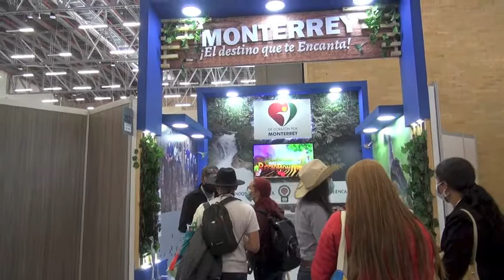EXPO 2020 DUBAI: INVITACION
Emiratos Arabes Unidos hacen presencia en Bogota desde su embajada en la Vitrina Turistica de ANATO 2021, evento que se llevo a cabo del 17 a 18 de junio, de igual manera invitan a participar de la "Expo 2020 en Dubai", que se llevará a cabo desde el 1 de octubre del 2021 a 30 de marzo del 2022.